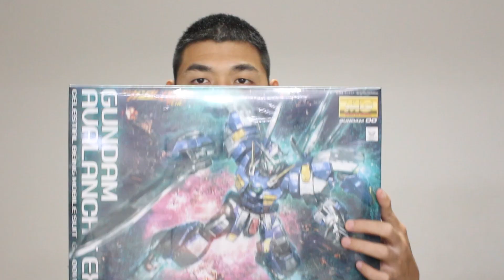[TOY PLA] รีวิว - GUNDAM AVALANCHE EXIA [MG] [TH/ไทย]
ร้าน Thai Gundam Shop จำหน่ายกันพลาและโมเดลลิขสิทธิ์แท้ในราคาย่อมเยา ใครที่กำลังมองหาร้านดีๆ แนะนำติดต่อร้านนี้ได้เลย

Shopee : thai gundam shop
LINE : @thaigundamshop

**สามารถโดเนทเพื่อเป็นกำลังใจในการทำคลิปได้นะครับขอบพระคุณมากครับ**
ผู้ที่โดเนท ทาง TOYPLA จะประกาศชื่อต้นคลิป เพื่อเป็นการขอบคุณที่สนับสนุนครับ ไม่เกี่ยงว่าจะเท่าไหร่ครับ ***ก่อนโดเนทกรุณาแจ้งแอดมินก่อนนะครับ***
**ผ่าน Airpay ที่ ID : Toypla_Review
**ผ่านทาง ธนาคาร (ติดต่อที่ Inbox Fanpage)

มีอะไรเข้ามาคุย เข้ามาเม้นไว้ได้นะครับ จะมาตอบทุกเม้นเลยครับ ฝากแชร์ให้กับเพื่อนๆที่สนใจด้วยเพื่อเป็นกำลังใจกันต่อไปครับ ขอบคุณทุกๆการติดตามครับ นั่นคือกำลังใจให้ผมทำคลิปต่อไปครับ